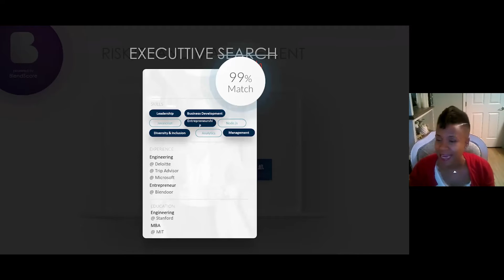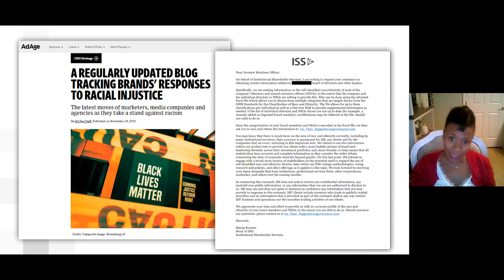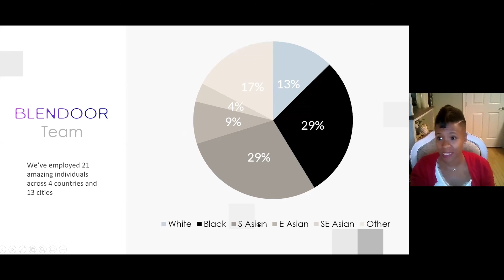The Network Problem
There’s plenty of diverse leadership talent out there, observes Blendoor founder and CEO Stephanie Lampkin, and yet many companies seem to have trouble finding diverse candidates for executive positions. She poses that this is not a pipeline problem, but rather a network problem, and explains how Blendoor has shifted its focus toward facilitating diverse leadership, particularly by creating a proprietary scoring system that tracks how well companies foster diverse leaders and teams.